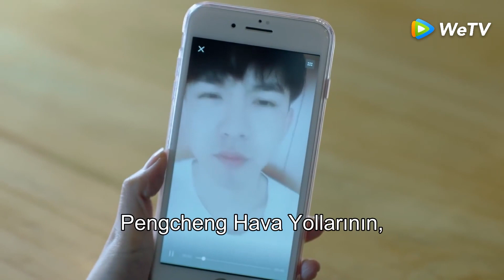🛫The CEO avenged Cinderella, but she only had others in her eyes, which made the boss feel sad